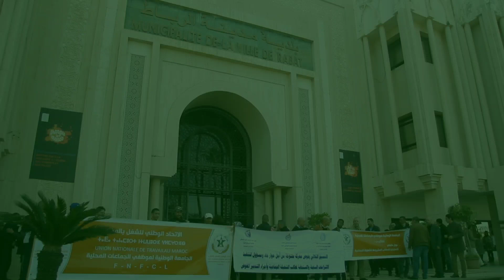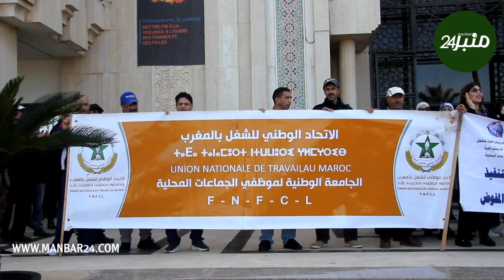نايضة في مجلس عمدة أغلالو موظفوا الجماعات المحلية يستنكرون تراجع مكتسباتهم